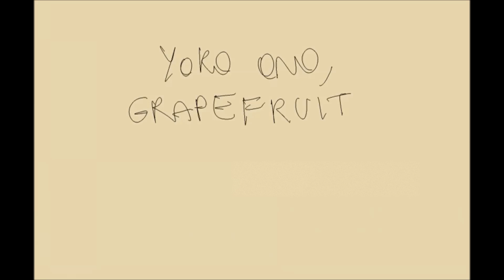Conversação, Jogar, Coração - Yoko Ono (Grapefruit)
Trabalho da faculdade de 2019 para as aulas de Multimeios.

Animações baseadas em três instruções (event scores) do livro Grapefruit de Yoko Ono.

Diverti-me bastante escolhendo as peças e pensando em como traduzi-las para ilustração/animação 🥺💖